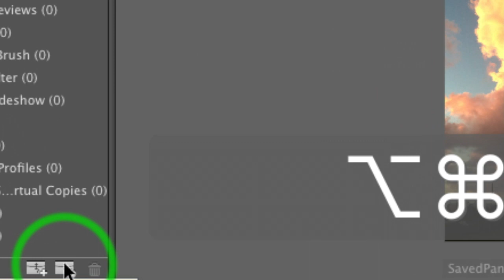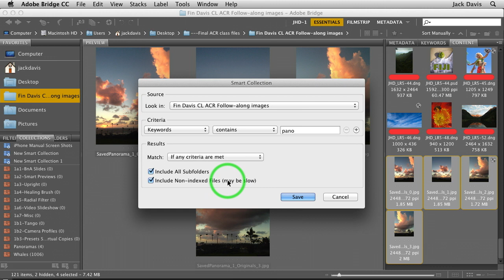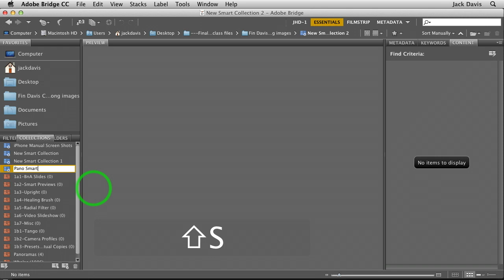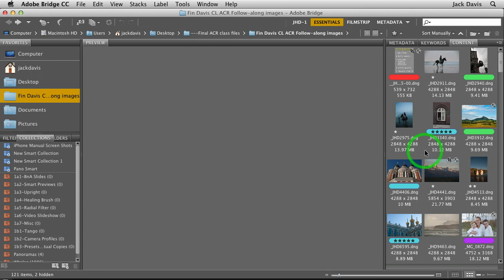Jack Davis: Using Smart Collection in Adobe Camera Raw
In this segment from his creativeLIVE course, Adobe expert Jack Davis break down how to use the Smart Collection tool in Adobe Camera Raw. Watch the rest of his super useful workshop